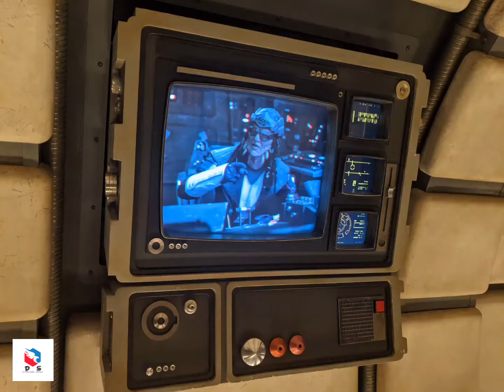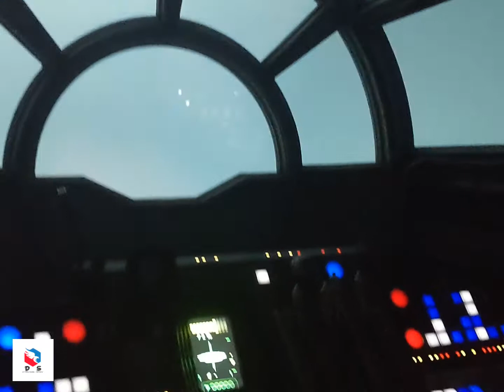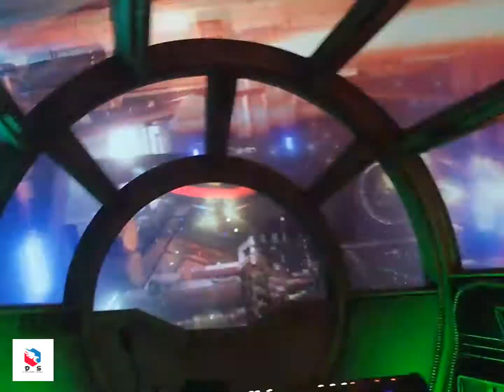Galaxy's Edge Millennium Falcon Smugglers Run - Ride POV and Pics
What an awesome ride experience! Millennium Falcon Smugglers Run was amazing. One of two rides at Disney's Hollywood Studios Galaxy's Edge. The attention to details to make you feel like your living in a Galaxy Far Far Away.
Join Hondo Anoka, Owner of Anoka Transport Solutions and become a Pilot, Gunner, or Engineer as you are tasked to fly the Melenium Falcon to Corelia to retrieve some coaxium.
This ride can fit up to six crew.
Pilots - Blake and Tim
Gunners - Wesley and Nick
Engineer - Chrissy

Skip to 0:55 sec to see video

Welcome to DS Attractions Review! We are a family channel started by Nick and Tim, but the rest of the family (Chrissy, Wes, and Blake) join us on excursions. We started the channel in Virginia in the mist of the “Pandemic” as a father in son project. Now it has become a way to make memories as a family. We love going to Amusement Parks, Theme Parks, Museums, and other fun things. Now living in Central Florida we hope you continue to join us on our excursions.
We don’t own any rights to music heard in videos.
Videos shot with the Google Pixel 6 and GoPro9